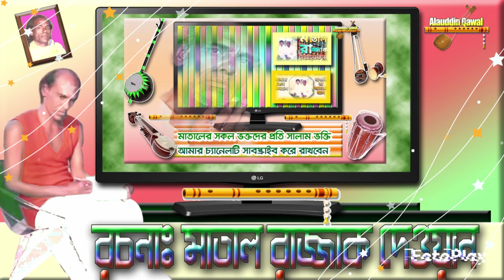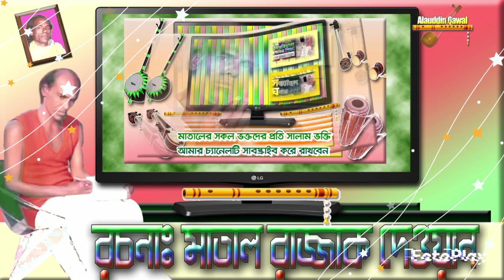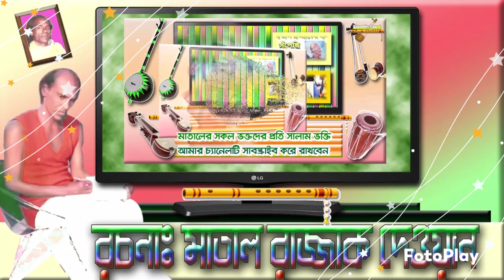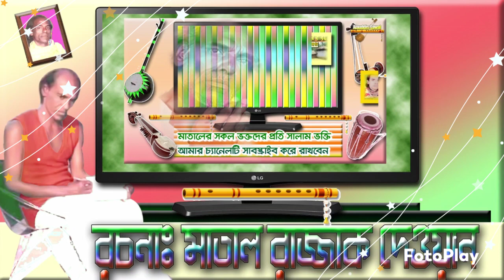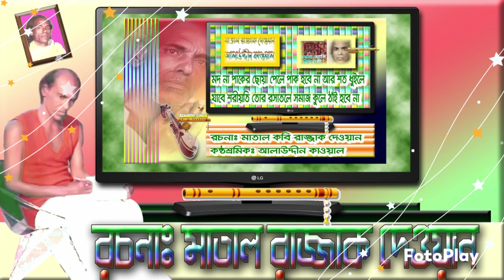মাতাল রাজ্জাকের গান 🕋 তোমাকে চিনিতে গিয়া 🏝️matal rajjak song mata raja ke gane razzak Dewan folksong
আধ্যাত্মিক বাউল সাধক কবি মাতাল রাজ্জাক দেওয়ান। তিনি সাধক খালেক দেওয়ান এর একজন অন্যতম শিষ্য। গুরুর পরশে লোহাও সোনা হয়, যার প্রমাণ মাতাল রাজ্জাক দেওয়ান।
রাজ্জাক দেওয়ান মালজোড়া’ গানের আসরে অংশগ্রহণ করে লক্ষ লক্ষ শ্রোতাদের দৃষ্টি আকর্ষণ করেছেন। তাৎক্ষণিক যুক্তি খন্ডন গান দর্শক শ্রোতাদের অবাক করে তুলত। রজ্জব দেওয়ানের সাথে পালাগান গেয়ে সবার মন জয় করেছেন। রজ্জব দেওয়ান মাতাল রাজ্জাককে বুকে টেনে মাথা হাত বুলিয়ে দিতেন। মাতাল রাজ্জাকের গান শুনে ভক্তরা আবেগে কান্নায় জর্জরিত হয়ে যেত।
বিভিন্ন ধারার অসংখ্য গান রচনা করেছেন মাতাল রাজ্জাক দেওয়ান,  যা আজো মানুষের হৃদয়ে ঝংকার তুলতে পারছে প্রতিনিয়তই।
মাতালের সন্তান কাজল দেওয়ান, কাজল দেওয়ানের সহধর্মিণী বাবলী দেওয়ানও মঞ্চ মাতিয়ে চলেছেন আজো। ফোক সম্রাজ্ঞী শিল্পী এমপি মমতাজ বেগম মাতালের পাঁচ শতাধিক গান রেকর্ড করেছেন মাতাল রাজ্জাকের একজন যোগ্য শিষ্য হিসেবে। আব্দুল হাই দেওয়ান এবং আব্দুল খালেক দেওয়ান মাতাল রাজ্জাকের যোগ্য শিষ্যের তালিকায় রয়েছে

০১। সখি বলি গো তোরে
০২। হায়রে আগুন লাগলো কলিজায়
০৩। আমার ঘুম ভাঙ্গাইয়া গেল গো মরার কোকিলে
০৪। এক রাত্র থাকবে নি বন্ধু অভাগীর  বাসরে
০৫। বাঁশি বাজবে নি গো আর শ্রী যমুনার পার
০৬। কে গো সুন্দরী তোর রূপ দেইখা মরি
০৭। পীরের নামে যাওগা তরী বাইয়া
০৮। অকুলে ভাসাইয়া গেলি রে শ্যামল বংশীধারী
০৯। সুখ পাখিটা গেছে মারা একটা তীরের আঘাত
১০। সুরের আগুনে তাই মনটারে পোড়ালি
১১। যদি সোনার বাংলা গড়ো
১২। প্রেম না করিলে এই গোকূলে তোর সনে মোর
১৩। আদি চন্দ্রের ভেদ জেনে কর সাধনা
১৪। মসজিদ ঘরে আল্লাহ থাকে না
১৫। আমিতো পালাইলাম রেখে গেলাম
১৬। বাপ ছাড়া ছয় বেচারা
১৭। আমি বাঁশি বাজায় কি সুখে
১৮। বন্ধুর বাঁশি বাজেরে মাতালের বাঁশি বাজে রে
১৯। বল দয়াল চির কাঙ্গাল
২০। চকচক করলে হয় না সোনা
২১। দানাপানি খাইবা তুমি
২২। দিন ফুরাইলে নিভবে ঘরের বাতি
২৩। গাইলে মাতালের গান গাইও
২৪। গিল্লাতে আল্লাহ খুশি নবী দোজাহান
২৫। ঘোমটা দিয়া খ্যামটা তালে দিন গোলেমালে
২৬। কান্দে হোসেন কারবালাতে
২৭। কাউয়া কমলা খাইতে জানেনা
২৮। কেউ খাইলো ঢেউয়ের বাড়ি
২৯। কথা কয় আরে ঠারে
৩০। কুল মজাইতে আইছে কালাচান
৩১। মান গেছে পিরিতে পাড়া দিয়া
৩২। মদ খেয়েছি মাতাল হইয়াছি মাতাল রাজ্জাকের গান 🕋 তোমাকে চিনিতে গিয়া 🎻 matal rajjak song mata raja ke gane razzak Dewan folksong
৩৩। আমি মহা রোগী বন্ধু শোগী পাখি
৩৪। মন দিয়া মনের খবর কেন নিলি না
৩৫। নদী পারের কান্ডার
৩৬। কৈলাসে ভোলা একেলা প্রতিমা হবে বিসর্জন
৩৭। রাসুল মুখে বল মনরে
৩৮। কেনরে সাধুর সঙ্গ নিলি না
৩৯। সাকি পুরা বোতল দে আমারে
৪০। সত্য কথার ধার ধারি না
৪১। শ্রীমধুসূদন বিপদ ভঞ্জন ভজিব রাঙ্গা চরণ
৪২। ভালারে মেরাজের কথা ভালা
৪৩। আমি মাইয়া ভুজঙ্গিণী
৪৪। তুমি আছো থাকো ভালো
৪৫। ও বাশি কেন সুর দিয়া জালালি আগুন
৪৬। বনের কোকিলরে কৃষ্ণ শূন্য দেশে গান গাও
৪৭। মায়ে ঝিয়ে সতীন তারা বাপে পুতে হল ভাই
৪৮। তোমাকে চিনিতে গিয়া কান্দে ভিক্ষার ঝুলি
৪৯। তুমি যে আমার বন্ধু হারানো মানিক
৫০। সন্ধ্যা হইল ঘনায় অন্ধকার